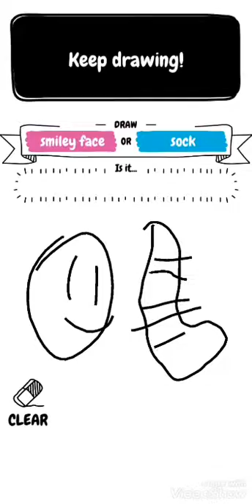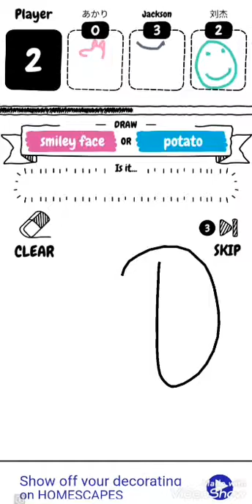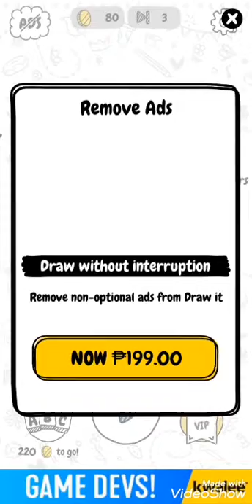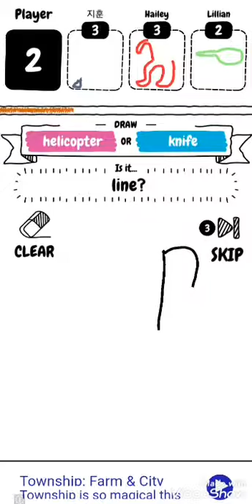First time playing draw it!